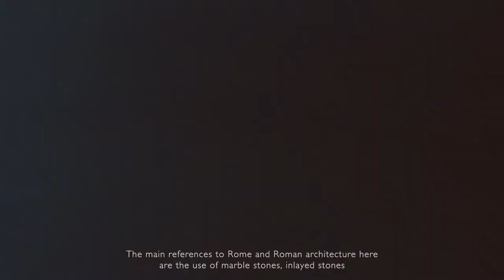Peter Marino Spotlights Iconic Midcentury Italian Design for Bulgari's New York Flagship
When architect Peter Marino was tasked with renovating the Bulgari flagship on New York's Fifth Avenue, he looked to the luxury jewelry brand's Roman roots. Occupying a corner spot in the iconic Crown Building (designed in 1921 by the same architects who completed Grand Central Terminal), the store's new criss-crossed and rosette-studded façade is a standout on the street, but the marble-trimmed, glass-encased entrance is familiar—a replica of the brand's flagship in Rome.